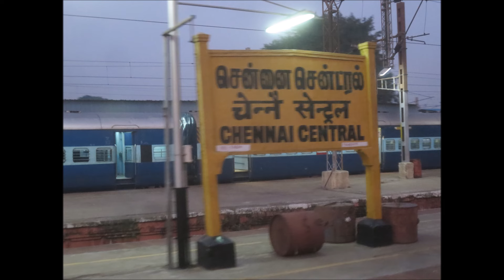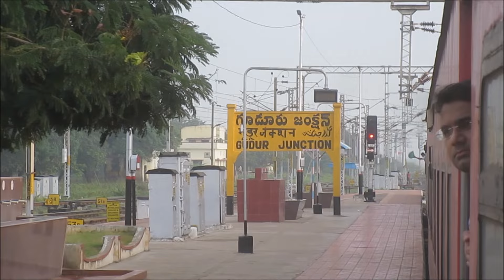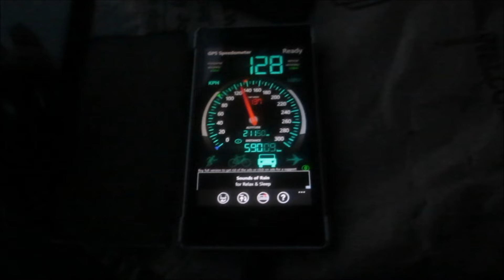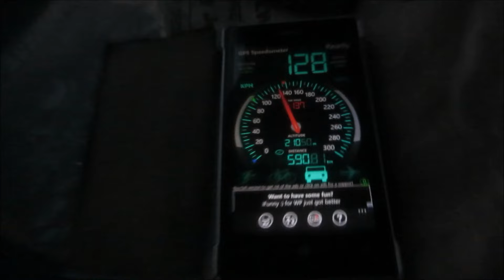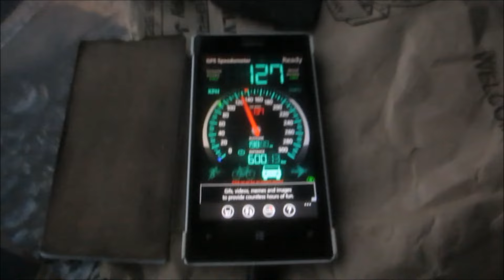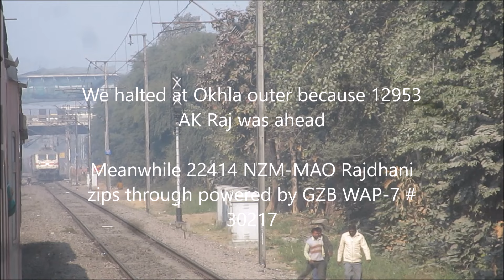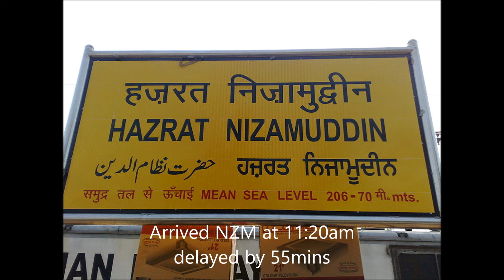Full Journey Compilation : Onboard 12433 Chennai Rajdhani Express !!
Onboard 12433 MAS-NZM Rajdhani Express..
Power is LGD WAP-7 #30286

Enjoy the high speed skips, overtakes and run. :)